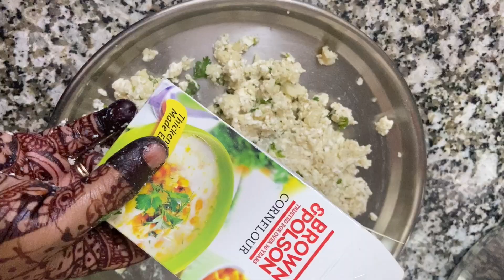Karwa chauth 2023 | Dinner date | कैसे मनाया मैंने करवा चौथ | चाँद ने करवाया बहुत इंतज़ार 🌙